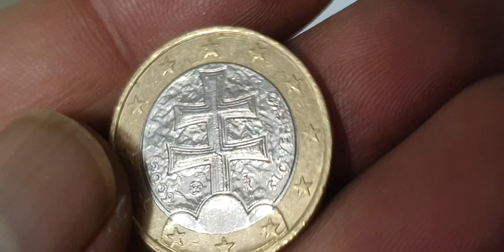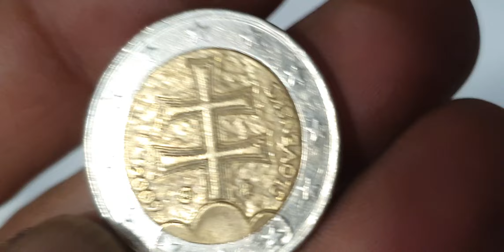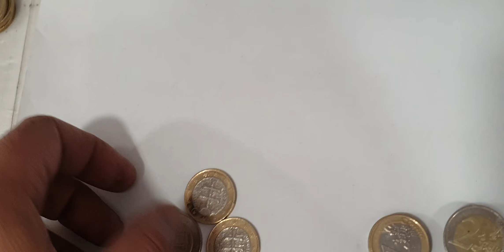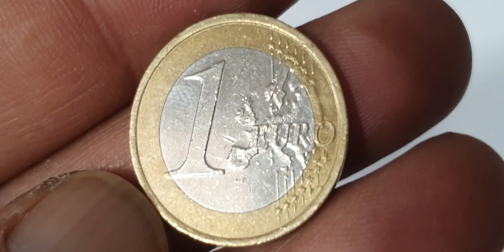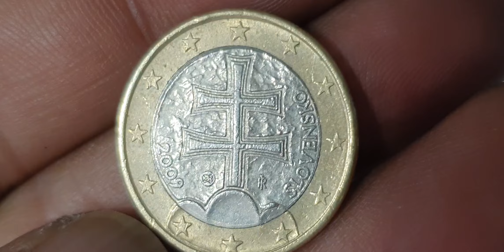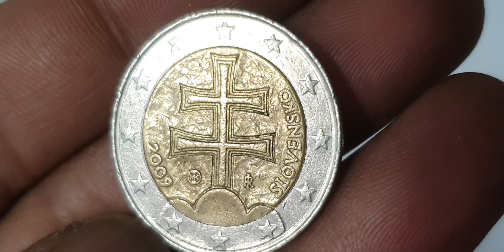10 Super Slovakia 1€,2€ Mix Coins Collection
10 Super Slovakia 1€,2€ Mix Coins Collection youtube coins euro coin rarecoincollection collection 2eurocoin coincollector currency rareerrorcoins rarecoins rarecollection eurocoins rare coincollecting #@aktechnical1191

Slovakia
1 euro, 2 euro

Mix slovakian 1 euro,2 euro coins collection.euro coins worth money.slovakia coins worth money.error coins worth money.